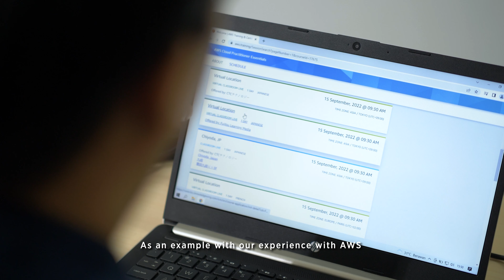Customer Testimonial: AWS Training and Certification | Trainocate Indonesia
Anton Yunianto, Technical Director at PT. Info Solusindo Data Utama explains how his company had more big business opportunity and receive high level of partnership with Amazon Web Services (AWS) after training and get certification at Trainocate Indonesia.

About Trainocate:
TRAINOCATE is one of the most established IT and human capability development training providers in the Asia-Pacific region. With over 25 years of experience in 15 countries, Trainocate’s expertise lies in the purveyance of vendor-specific technologies and certifications, high-end IT solutions, advanced technology courses, customized and bespoke content as well as a robust portfolio of business and management skills. As a group, Trainocate strongly advocates the belief in empowering more than 110,000 individuals and organizations to embrace lifelong learning, along with acquiring digital skills to ensure competitiveness and survivability in a dynamic workplace.